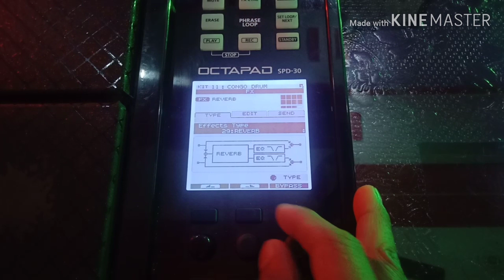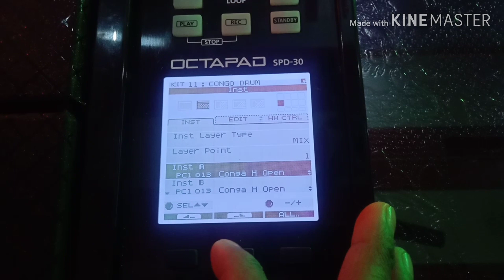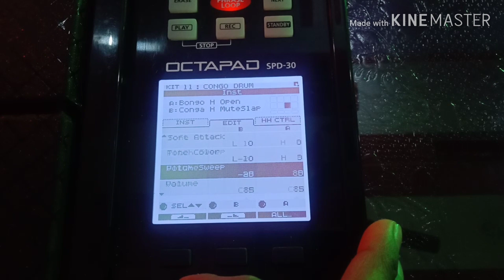Roland SPD 30 Bongo Beats. | Roland SPD 30 Congo New Patch Editing | Tanwar Technical Music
roland SPD 20  bongo beats.